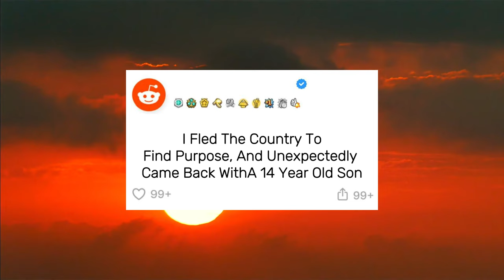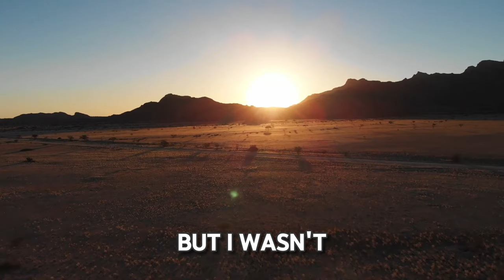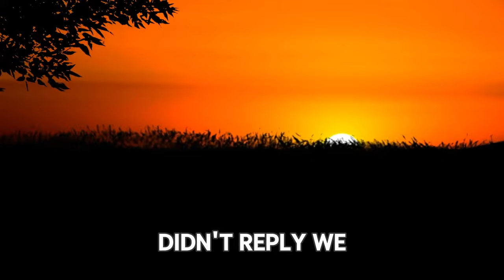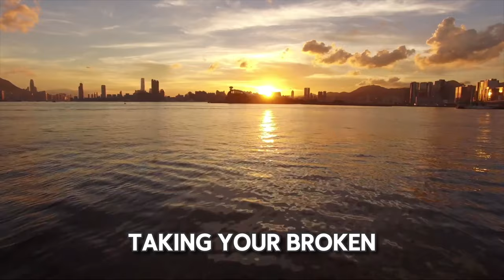I Fled The Country To Find Purpose, And Unexpectedly Came Back With A 14 Year Old Son